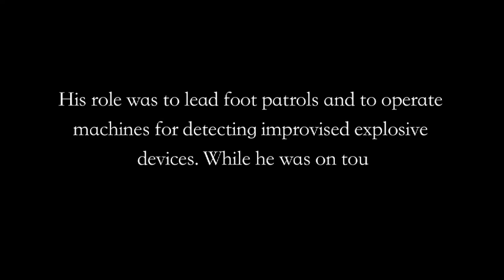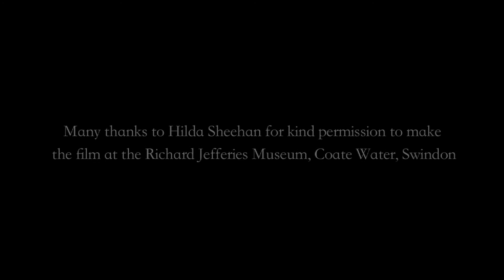Isabel Palmer's Poetry Reading of 'BFPO' (Bloodaxe Books)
Isabel Palmer reads her poem 'BFPO'.

Here is a short film of Isabel Palmer reading her poem 'BFPO', which describes the challenges of sending morale-boosting parcels to her son when he was fighting in Afghanistan. The poem features in her first full collection, 'Atmospherics', published by Bloodaxe Books (November 2016) in the four-poet book, 'Home Front'. Many thanks to Hilda Sheehan for kind permission to make the film at the Richard Jefferies Museum, Coate Water, Swindon.

Isabel Palmer requested this video to be uploaded to Poetry Essay's YouTube channel.